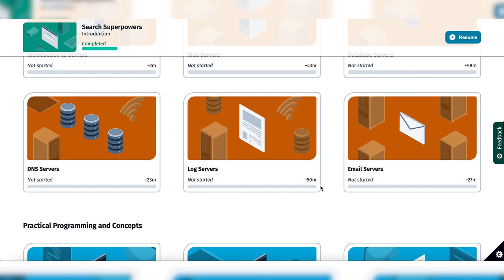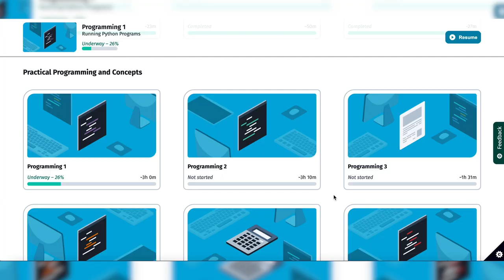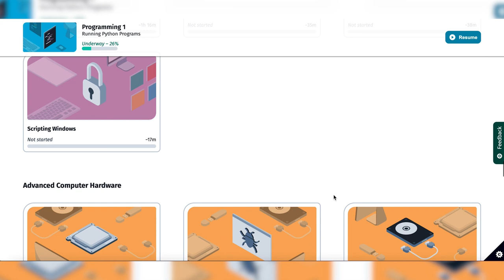Studying Cybersecurity Foundations - Vlog Day 3 - Linux, Networking + Servers and services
Join me as I explore cybersecurity as a complete beginner, studying the basics with the SANS Foundations course. This day I studied Linux basics, Networking fundamentals + Servers and services.

Content ID codes:
W9RDBW2SEB5C7XFO
FKCADW0FYLUVJRPI
QHLKTEYZ2P30EYUQ
K55BJPPH0MWB66C7
OFBOYIMSXOLNV8RU